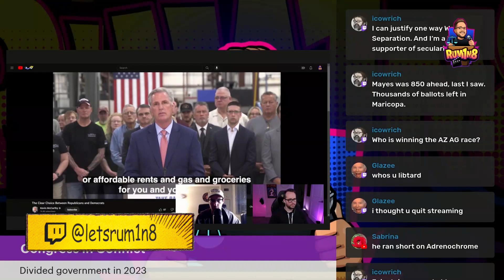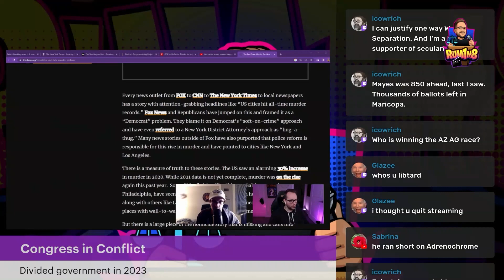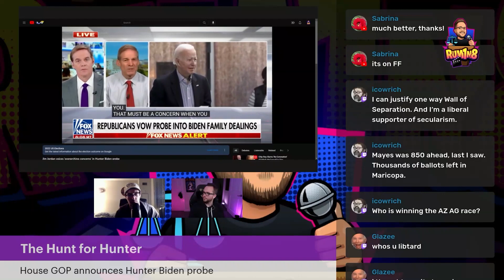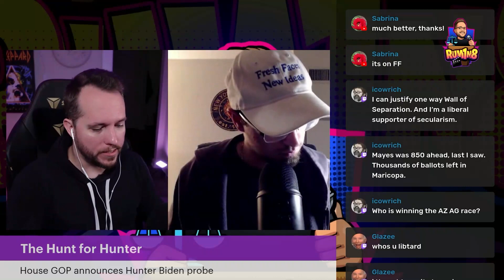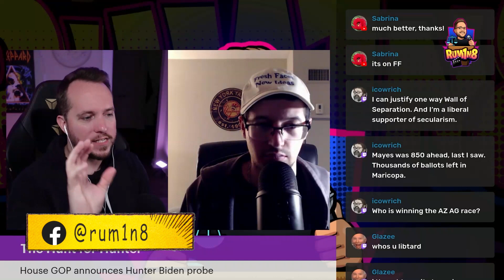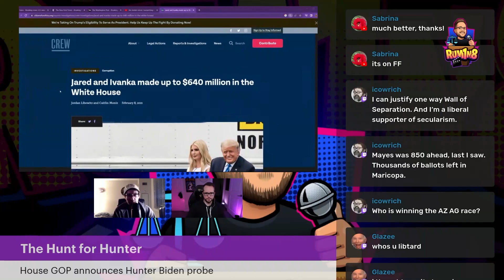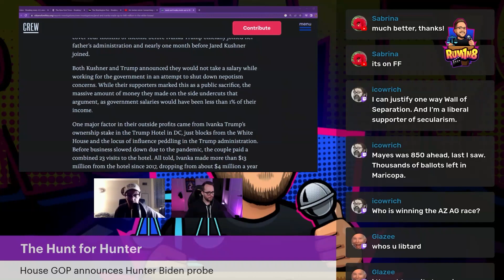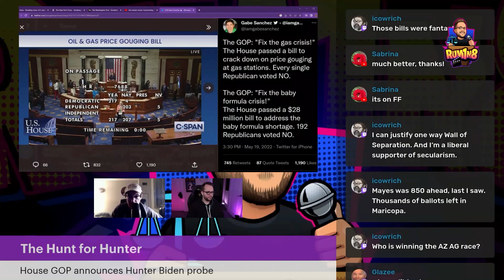GOP vows to FIGHT INFLATION, GAS PRICES but INVESTIGATES Hunter Biden instead! (ft. FreshFaces)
Rum1n8 and FreshFacesNewIdeas discuss how—after promising voters that they'd focus on reducing inflation, gas prices, living costs, and crime—House Republicans' first Congressional initiative is an investigation into a private citizen.